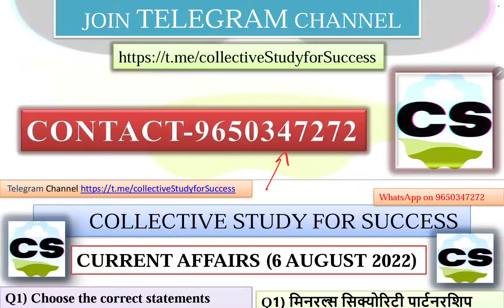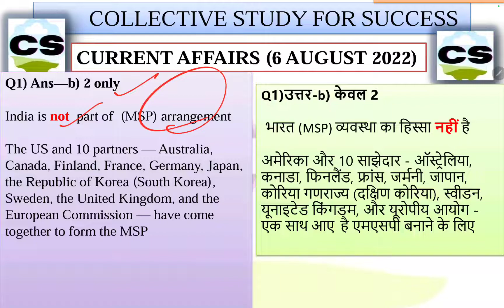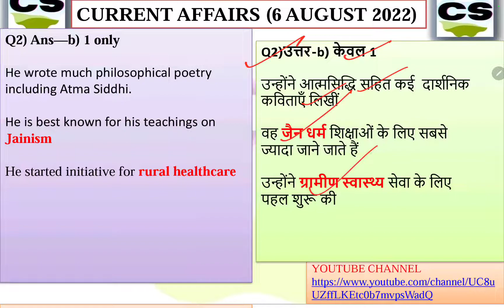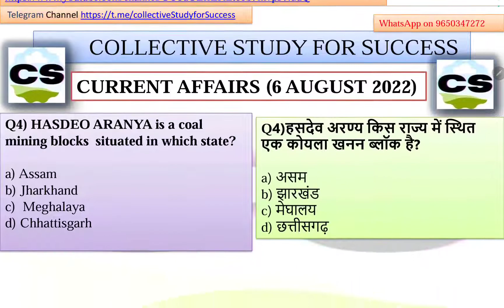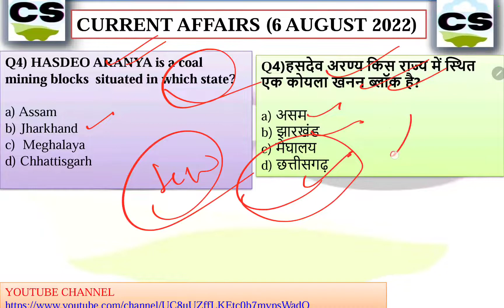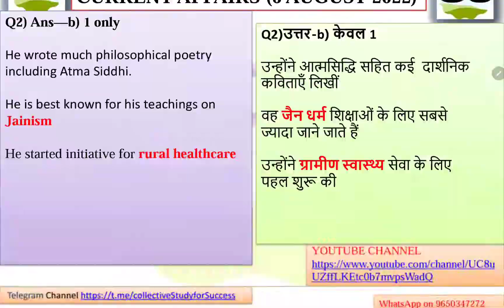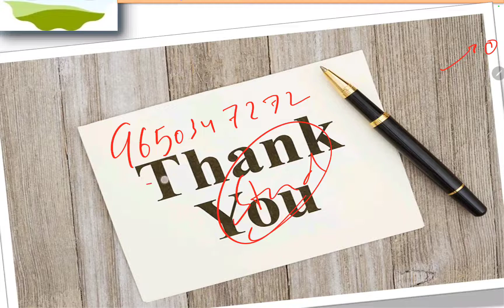6 August 2022 MCQ VERY IMP DAILY SOLVING PRACTICE VIKAS TOMAR Video 29 UPSC UPPCS CSE IAS PCS 🇮🇳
Hamara mentorship group 2023 kaise chalaya jata hai CSFS Vikas Tomar Apne Kaam se Trust banaya UPSC UPPCS

कैसे मैंने 6 बार UPSC UPPSC BPSC ka prelims clear kiya 🙏 भविष्यवाणी या प्रक्रिया ?  😱 CSFS Vikas Tomar

UPPCS Mains 2022 के लिए Free guidance Essay GS Answer writing Test series Strategy for all by CSFS

UPSC Mains 2022 के लिए Free guidance Essay GS Answer writing Test series Strategy for all by CSFS